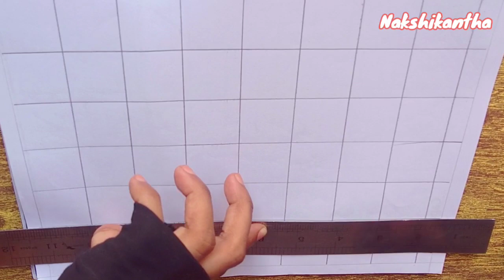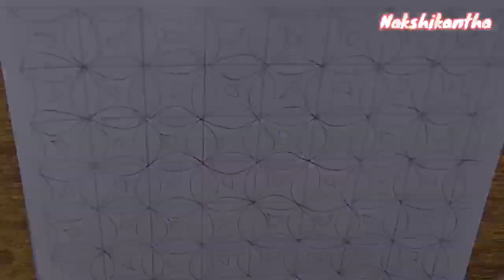Nakshikantha design | Beautiful hand embroidery designs very easy | কাঁথার ডিজাইন